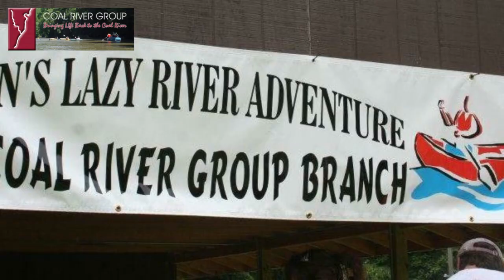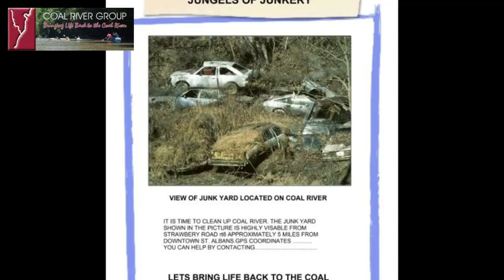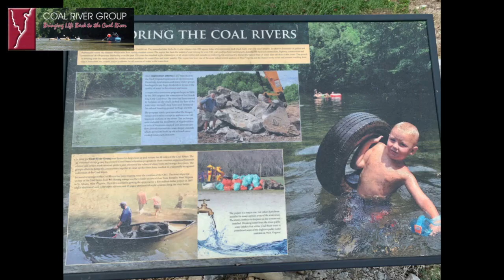Thanks For Working With Us